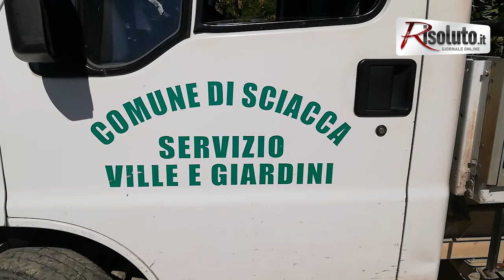Interviste Villa Comunale 03062019